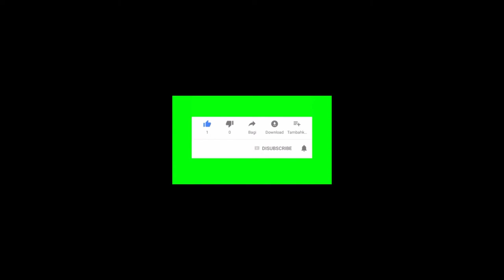মঙ্গল আরতি সংসার দাবানল